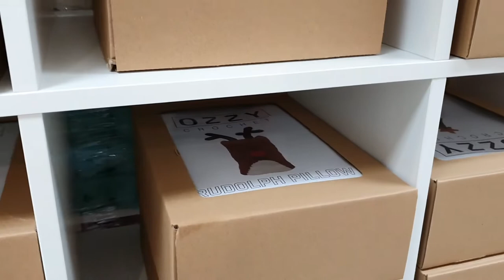Pera & Pasha TV: Kreadoe 2019, dag -1 de opbouw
Het heeft weer een heel jaar moeten duren maar het is weer zover. De 30e Kreadoe begint morgen woensdag 30 oktober en zal duren tot en met zondag 3 november. Zoals elk jaar verhuizen we een halve winkel naar het midden van het land zodat iedereen kan genieten, voelen en ervaren hoe mooi en lekker die garens van ons zijn.
Vandaag laten we je een stukje van de voorbereiding zien.